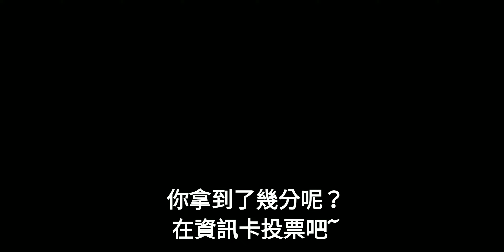《友誼賽》地圖猜謎-你能看出這張是什麼圖嗎？Can you recognize which map is it?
新版本更新 總有很多有趣的事可以玩
有些無聊（？的人 就會花好幾個小時在實驗一些有趣的東西w